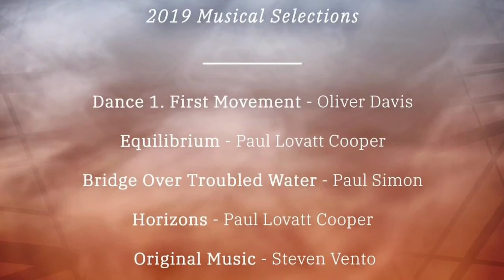The Academy Hornline 2019 | FINALS Day Warm-up & Show Chunks